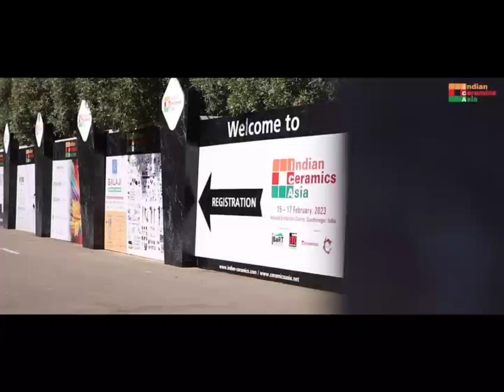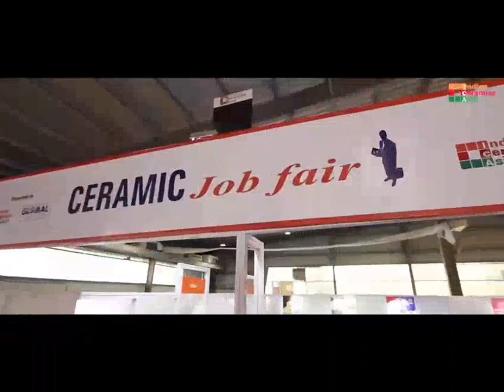welcome to Indian Ceramics Asia Exhibition.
The Indian Ceramics Asia Expo is a well-known ceramics and brick industry exhibition held in Gandhinagar, Gujarat, India. This event typically showcases the latest trends, technologies, and products in the ceramics and brick manufacturing sector. For specific details about upcoming dates, exhibitors, and other relevant information, I recommend visiting the official website of the Indian Ceramics Asia Expo or contacting the event organizers directly for the most up-to-date information as my knowledge is not updated beyond September 2021.